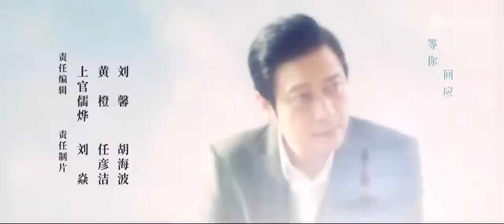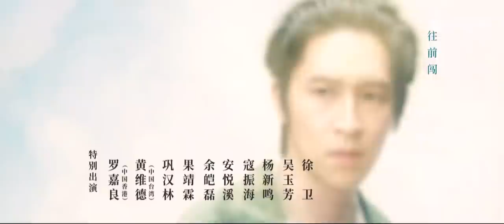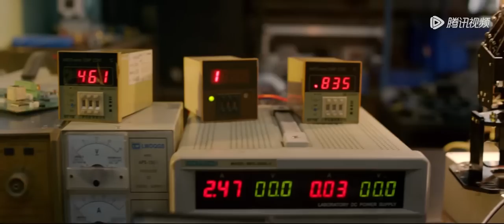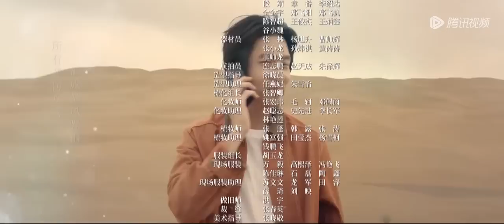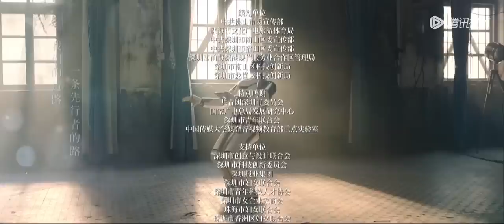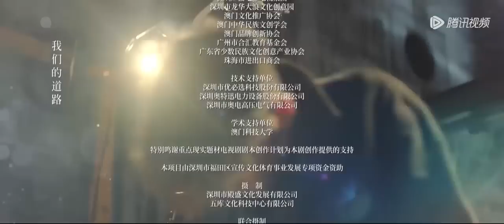【都市】《青春之城》第18集——聂锌对魏知远产生不满，骑士联盟深陷资金困难（秦海璐、林雨申、热依扎、朱雨辰）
欢迎加入"腾讯视频"频道会员观看观看《青春之城》最新集数

【剧情介绍】
曾是国外先进机械代理商的方远舰，因不满国外的技术封锁，决心要将核心技术掌握在自己手里，通过不断地探索和突围，破釜沉舟地研发出达到世界领先水平的智能机器人，创造了令中国人自豪、世界瞩目的“独角兽”成就；他的供应商夏末，为了带领濒临淘汰的老企业转型，不惜重金打造电力设备研发中心，培养科技人才、研制电力新材料，不仅走在行业前端制定了行业规则，还带动行业良性发展；留学归国的澳门人孟梦坚持着自己的设计理念，在逆境中越挫越勇，最终创造了具有未来特色的设计师品牌；崔江北、高山和蒋楠楠，是科创委与街道办的代表，他们是政府与企业沟通的桥梁，扎根基层，仗义敢为，陪伴着创业者们一起经历着曲折和沉浮，成就了企业，也成长了自己。
集数：33集
主演：秦海璐、林雨申、热依扎、朱雨辰

00:00 更多精彩视频尽在 WeTV / Tencent Video APP
00:30 下载 WeTV / Tencent Video APP 看海量完整版腾讯视频